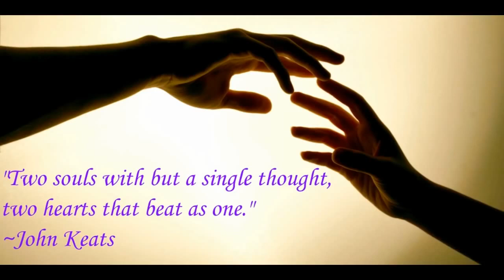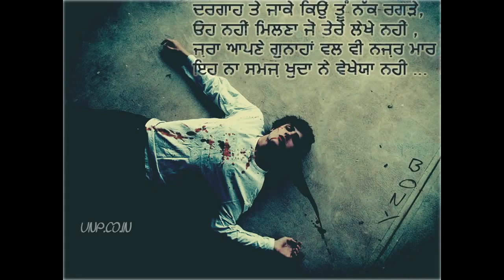H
AATISH S.S